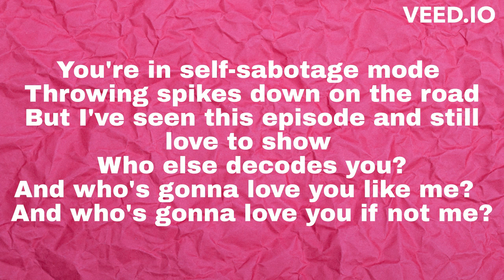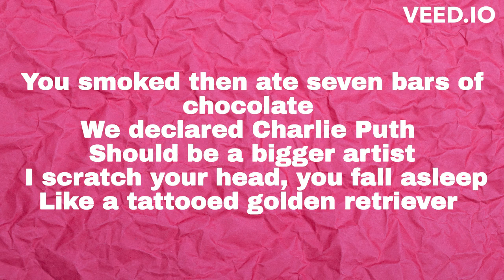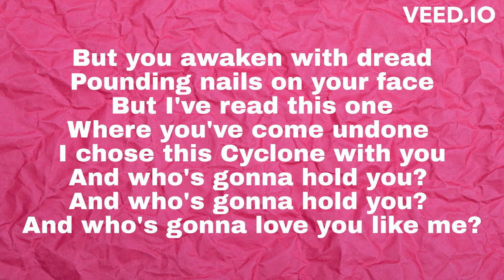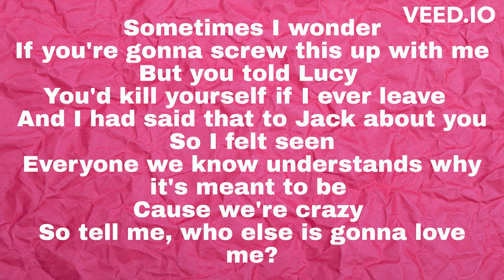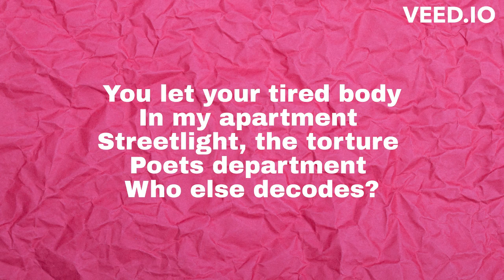The Tortured Poets Department by Taylor Swift Lyrics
Stream Taylor Swift's Album titled THE TORTURED POETS DEPARTMENT; THE ANTHOLOGY' at Spotify

Copyright to the owner
Edited on VEED.IO